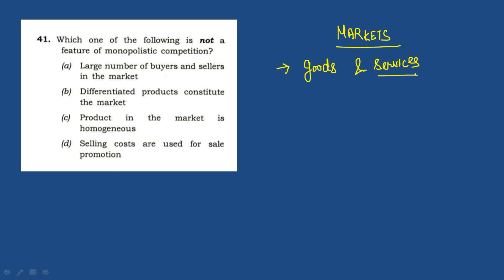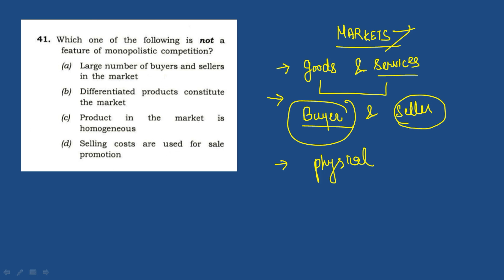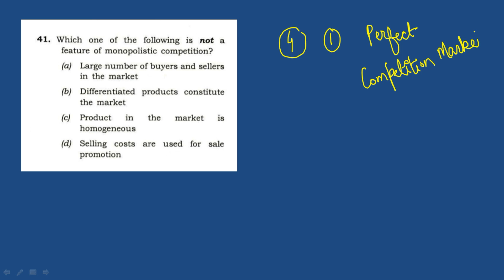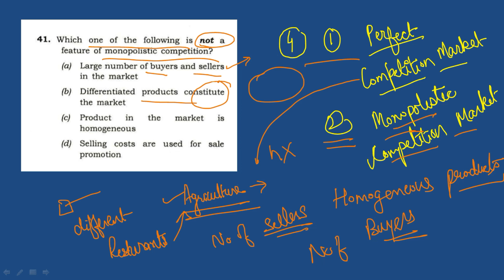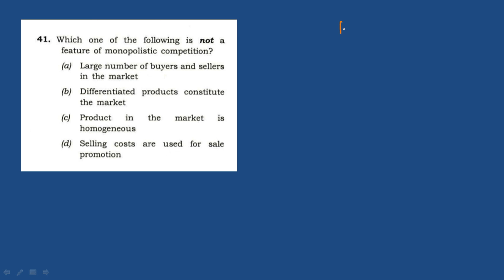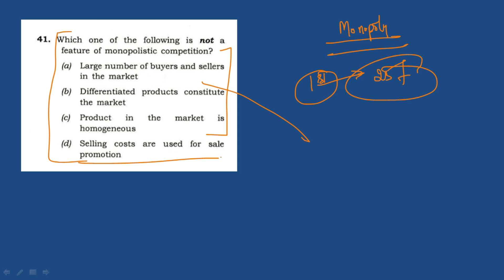UPSC EPFO Previous Year Question Paper Discussion |ECONOMICS QUESTIONS| PART-1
UPSC EPFO Previous Year Question Paper Discussion with Solution:
-UPSC EPFO 2020 exam want to know the UPSC EPFO Previous Year Question Paper Analysis i.e.
 -How was UPSC EPFO Question Paper in Previous Years?
-How was the UPSC EPFO paper pattern?